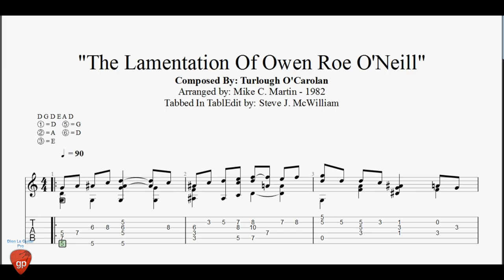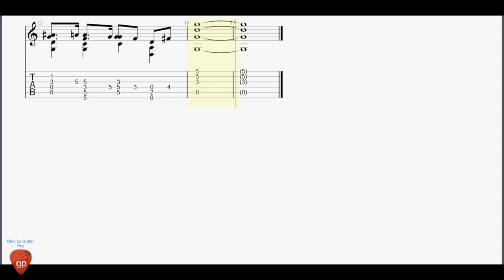The Lamentation Of Owen Roe O'Neill - Guitar Pro Tab